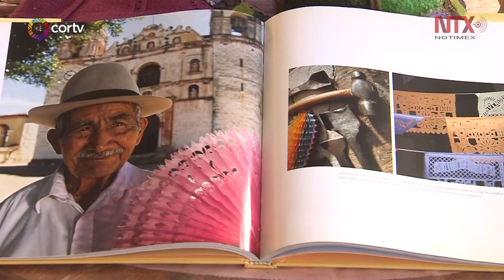Con productos artesanales, oaxaqueños contrarrestan artículos chinos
Cadenitas, banderas, faroles, campanas, abanicos y esferas de papel china con motivo de las fiestas decembrinas son algunos productos que elabora de forma artesanal la familia Sánchez Martínez desde hace 60 años, los cuales esperan comercializar en estas fechas ante la invasión de artículos de origen chino.